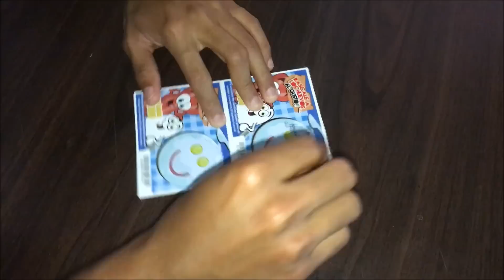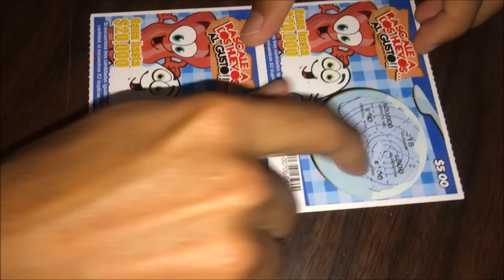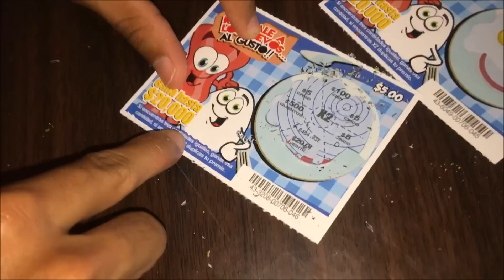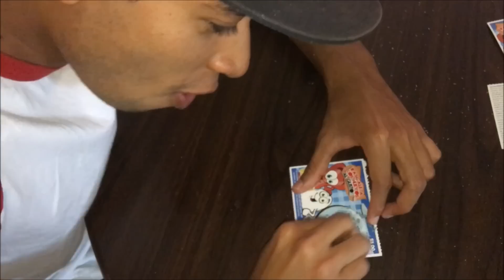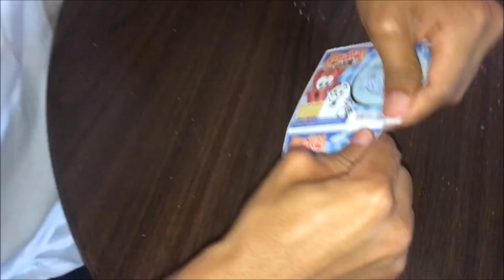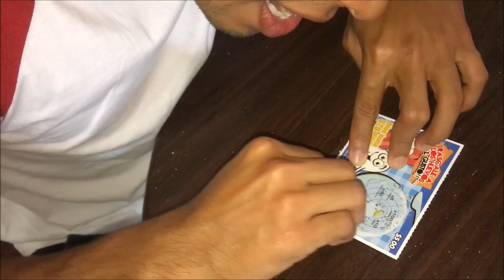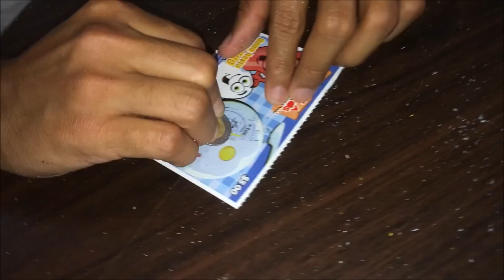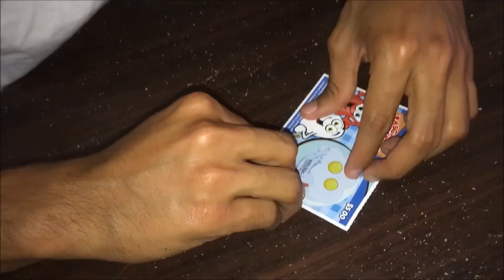TAG de la Suerte/ Jugue RASCA Y GANA/ ¿Gané 20,000?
Jugue rasca y gana!!! Tag de la suerte!
¿Gane 20,000? ¿O no? Gaste 80 pesos de rasca y gana y paso esto...